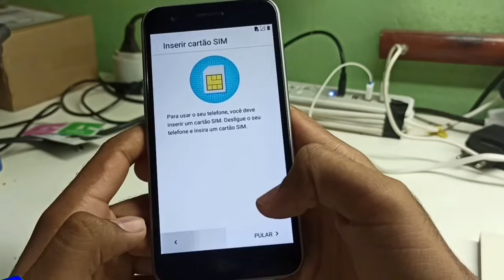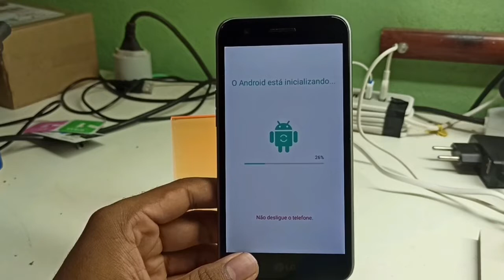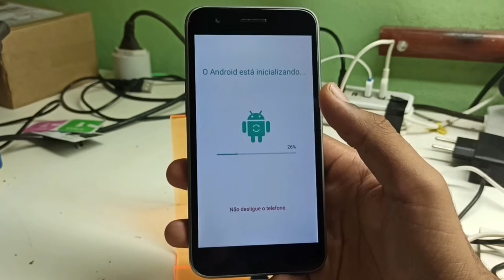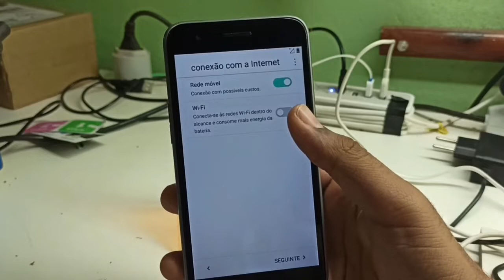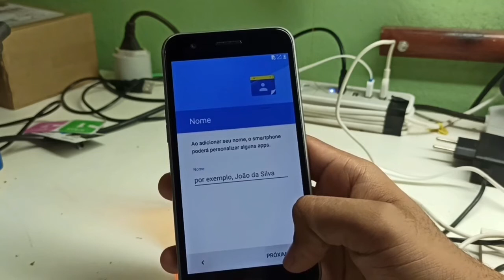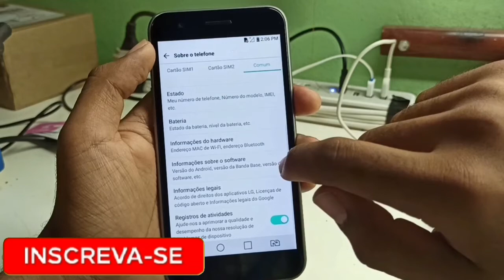Desbloqueio de conta Google LG K10 2017,desbloquear,tirar conta do gmail,resolvido | Atualizado 2020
Link do video que me ajudou no procedimento do desbloqueio de conta Google do LG K10 2017 ⬇️

Como remover a conta Google do K10 2017 M250 usuário inválido sem PC 2020 atualizado, rápido e fácil: